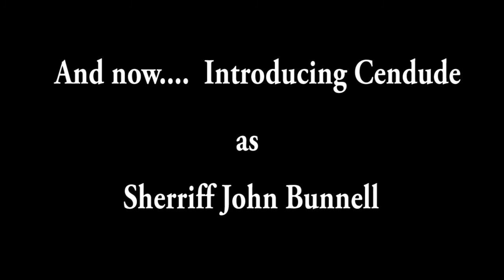Dayz - Enjoy the Outtakes - Episode 5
During our search for police cars for episode 5, Valaine, Lunchmoney, Cendude and Ziclag captured a few moments stretching from the funny to the abnormal in this outtakes episode.
enjoy this look into what goes on before an episode is shot and the banter exchanged along the way!

If you like the enjoy the little things series or prefer the outtakes that come with them then go ahead and subscribe and give us a thumbs up so you don't miss an episode!